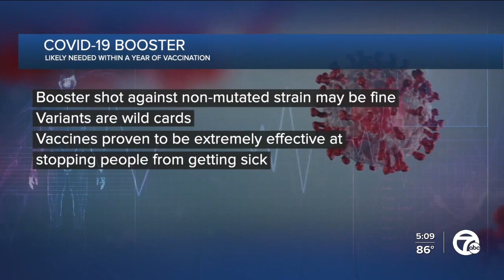COVID-19 booster shot will likely be needed within a year of vaccination, Fauci says